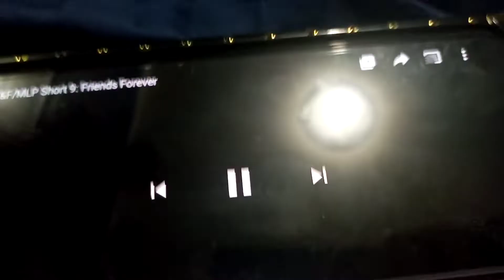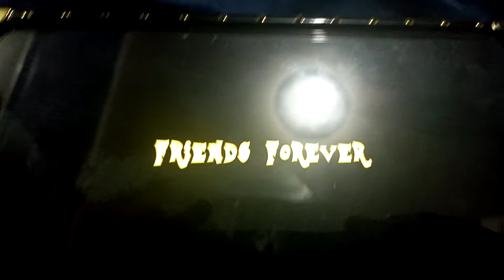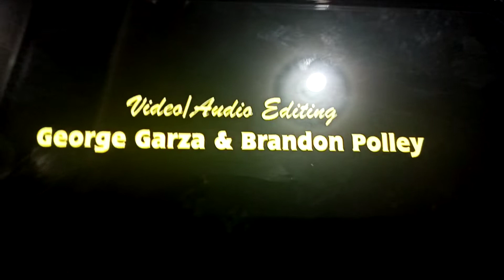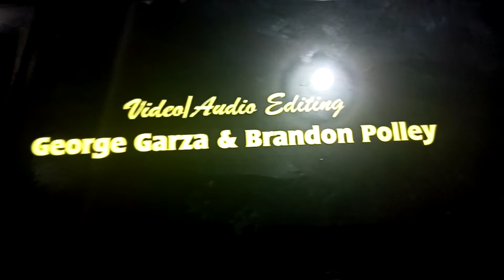No1thomasfan vega reacts to: Friends forever